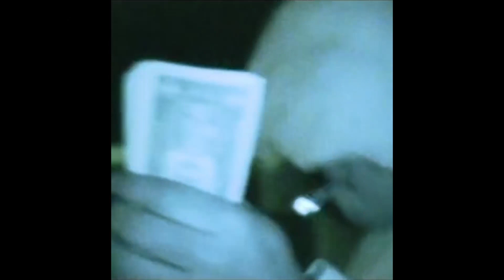[FREE] DON TOLIVER TYPE BEAT ~ PROJECT X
[prod. maxtesy x atake]

FREE FOR NON PROFIT ONLY. YOU MUST GIVE ME  A CREDIT (prod. maxtesy) IN YOUR TITLE/DESCRIPTION. This means YouTube or Soundcloud use with NO monetization. The free version of this beat is NOT available for streaming services such as Spotify or Apple Music.